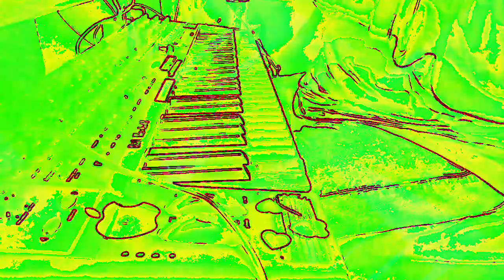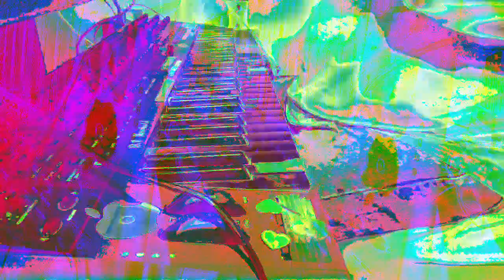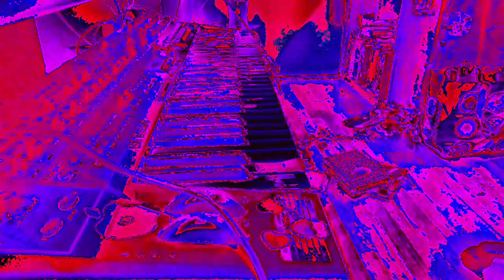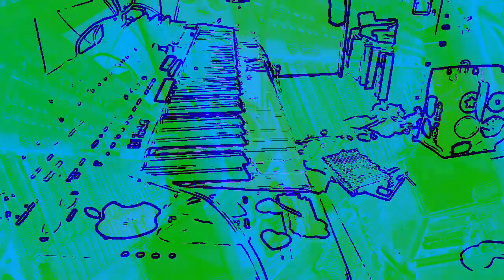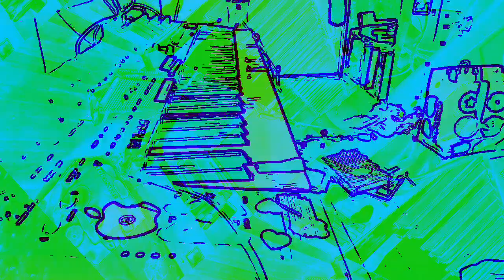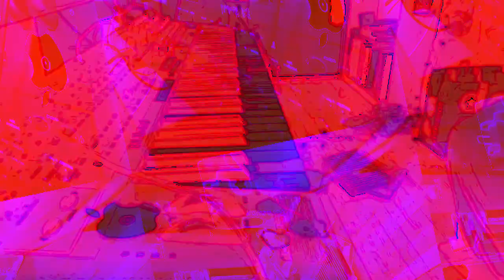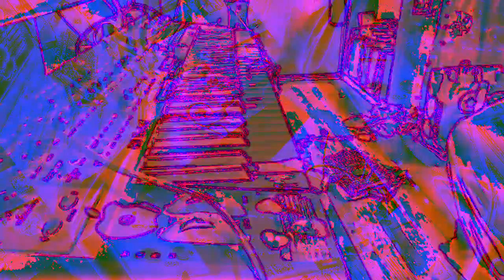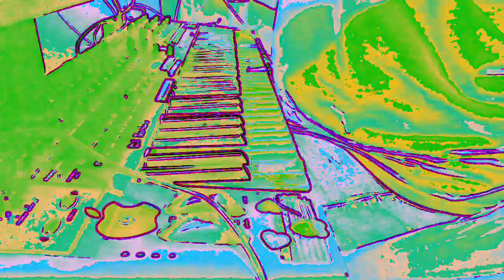[EPILEPSY WARNING] Movie 23 01 06 20h44m32s *Photosensitivity Warning*